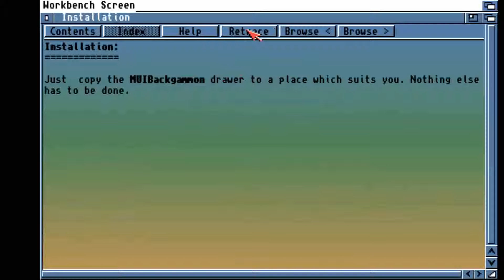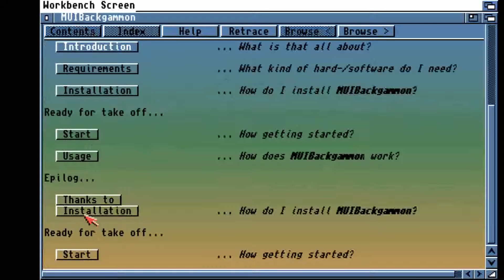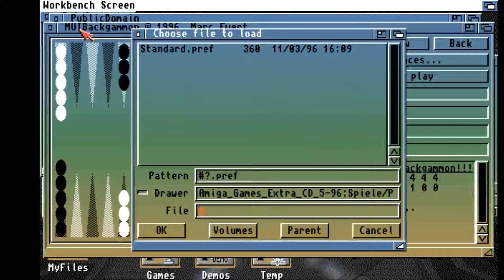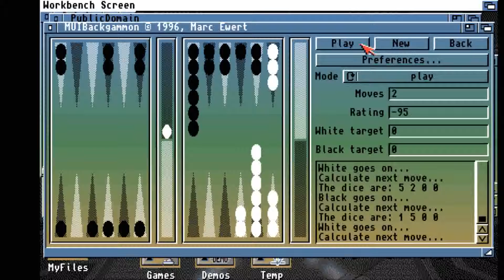AMIGA MUI BACKGAMMON MUIBACKGAMMON By Marc Ewert FROM CD Amiga Games Extra CD 5 96 MAY 1996 TV 32